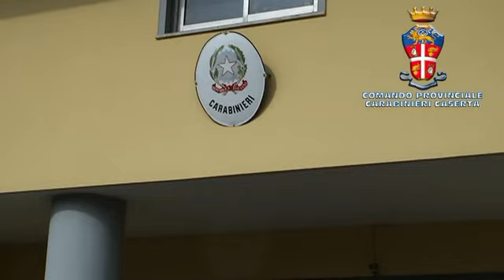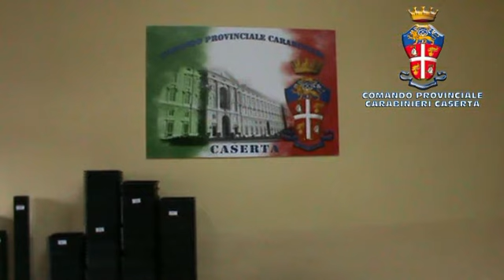video sequestro droga N I